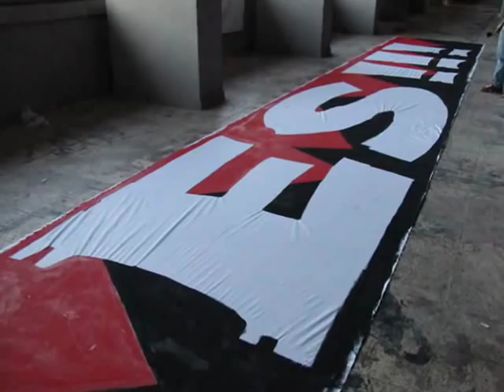Maziyi Savura Savura ES !!! (KoreoKlip)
İzmir'de oynanan Türkiye Kupası yarı final maçındaki koreografimizin, yapım aşamalarından fotoğraflar eşliğinde klibidir.